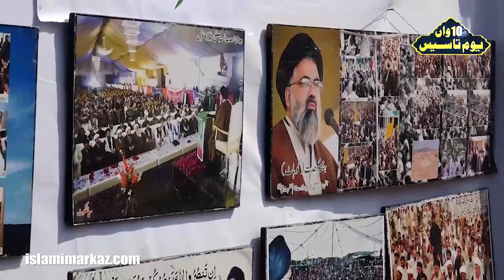Maidan mai Hazir hai Tere Ashtar o Ammar | Tarana e Imam a.s | Jashn e Fateh e Khyber 1441 | 2020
Jashn e Fateh e Khyber | Yom e Tasees e Shajra e Tayyeba Jamia Urwat ul Wusqa Lahore

8 March 2020